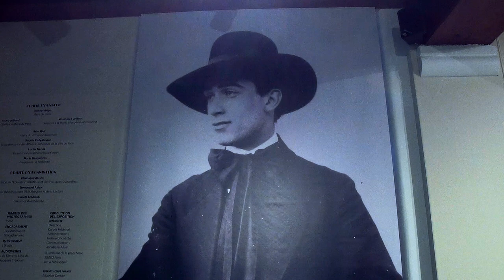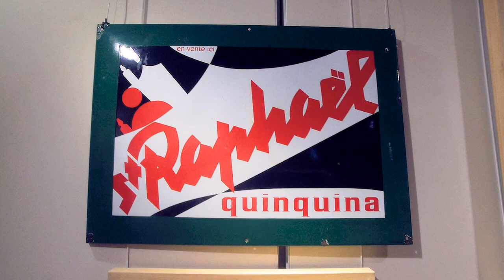exposition Loupot, Bibliothèque Forney - Paris janvier 2018